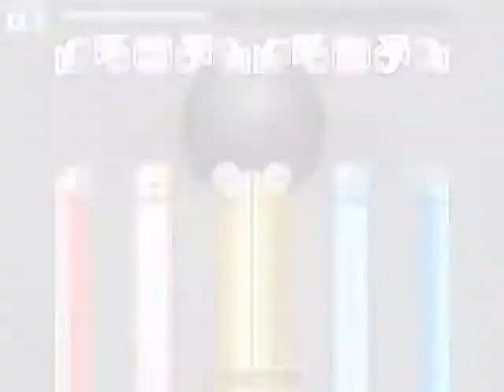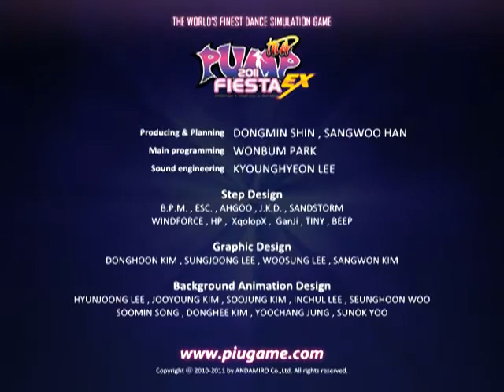Pump It Up: Fiesta EX - Promotional Video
Promotional video for Fiesta, the 12th international version of the South Korean dance game Pump It Up, from Andamiro/Nexcade, released in early 2011.